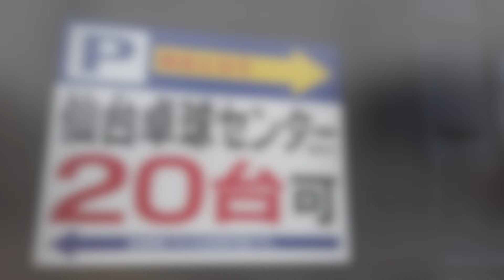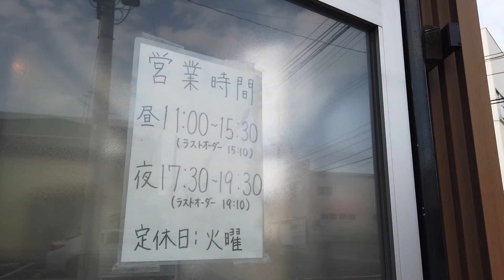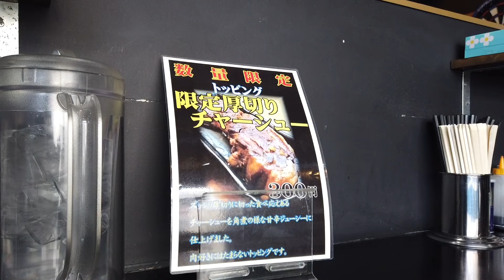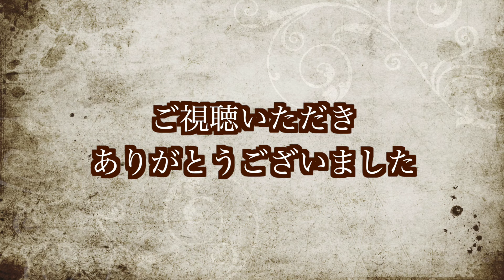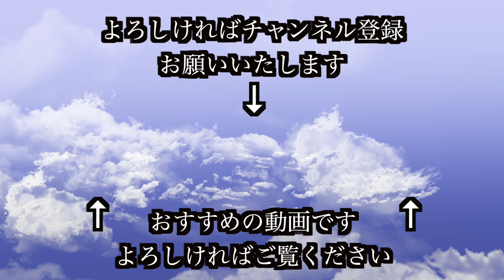【宮城ラーメン６９】仙台市宮城野区「ラーメン淳」さんにお邪魔して、二郎系味噌ラーメンを食べてきました。（二郎系）ramen review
仙台市宮城野区「ラーメン淳」さんのリンク先はこちら

仙台市宮城野区「ラーメン淳」さん

麺の量　　　　　　　６（２００ｇくらい）
麺の太さ　　　　　　５（中太麺）
麺の固さ　　　　　　３（やわらかめ）
あぶらの量　　　　　６（スープの中に背脂多め）
店員さんの対応　　　８（良かったです。初訪問・カップル・ご家族連れでも安心）

※１０段階で表記していますが、ラーメンに関しては「１０」が良いわけではありません

皆さんにオススメの動画はこちら

○宮城県
【宮城ラーメン４７】仙台市泉区「自家製太麺　渡辺」さんにお邪魔して、宮城トップクラスのラーメンを食べてきました。ramen review

【宮城ラーメン５０】仙台市太白区「大盛庵」さんにお邪魔して、上天中華セットを食べてきました。ramen review

【宮城ラーメン５１】仙台市宮城野区「らーめん　かいじ東仙台店」さんにお邪魔して、野菜味噌豚そばを食べてきました。ramen review

【宮城ラーメン５２】仙台市青葉区「中華そば　みずさわ屋」さんにお邪魔して、煮卵入り柔らかバラ肉中華そばを食べてきました。ramen review

【宮城ラーメン５３】仙台市若林区「一芯結」さんにお邪魔して、野菜マシマシ豚マシがっちりラーメンを食べてきました。（二郎系）ramen review

【宮城ラーメン５４】仙台市太白区「中華そば専門田中そば店仙台長町店」さんにお邪魔して、中華そばと明太子ご飯を食べてきました。ramen review

【宮城ラーメン５５】仙台市青葉区「野菜みそラーメン鬼首」さんにお邪魔して、汁なしラーメンを食べてきました。（二郎系）ramen review（訪問３回目）

【宮城ラーメン５６】宮城県名取市「天然だしラーメン潮の音」さんにお邪魔して、潮麺とはらこ飯を食べてきました。ramen review

【宮城ラーメン５７】仙台市青葉区「濃厚鶏そばシロトリコ」さんにお邪魔して、濃厚鶏そば（塩）を食べてきました。ramen review

【宮城ラーメン５８】仙台市泉区「麺王道・勝」さんにお邪魔して、背脂醤油ラーメンと宮城野ポークチャーシュー丼を食べてきました。ramen review

【番外編】仙台市宮城野区「うまいものや麺遊喜」さんにお邪魔して、ステーキ定食を食べてきました。ramen review

【宮城ラーメン６１】仙台市若林区「らぁ麺屋０９。」さんにお邪魔して、辛いラーメンと親鶏飯を食べてきました。ramen review

【宮城ラーメン６２】仙台市太白区「麺屋れいじ」さんにお邪魔して、野菜味噌ラーメンとネギチャーシュー飯を食べてきました。ramen review

【宮城ラーメン６３】仙台市青葉区「味処梅公ラーメン」さんにお邪魔して、壺みそラーメンとミニチャーシュー丼を食べてきました。ramen review

【宮城ラーメン６４】仙台市青葉区「ラーメン　カラテキッド」さんにお邪魔して、豚ラーメンを食べてきました。（二郎系）ramen review

【宮城ラーメン６５】宮城県黒川郡大衡村「麺ハウスこもれ美」さんにお邪魔して、極上の味噌ラーメンと鶏飯を食べてきました。ramen review

【宮城ラーメン６６】宮城県岩沼市「ヌードルショップアラカワ（Noodleshop arakawa）」さんにお邪魔して、味噌ラーメンと鴨の炙りチャーシュー丼を食べてきました。ramen revie

【宮城ラーメン６７】仙台市青葉区国分町「中華そば　嘉一」さんにお邪魔して、鶏チャーシュー麺（醤油味）を食べてきました。ramen review

【宮城ラーメン６８】仙台市若林区「横浜家系ラーメン一翔 荒町本店」さんにお邪魔して、家系ラーメンを食べてきました。（家系）ramen review

○福島県
【福島ラーメン４】福島県福島市　ラーメンぬま屋さんにお邪魔して、二郎系ラーメンを食べてきました。（二郎系）ramen review

【福島ラーメン５】福島県会津若松市　ラーメン二郎会津若松駅前店にお邪魔して、小ラーメンを食べてきました。（二郎系）ramen review【二郎全店制覇１】

○仙台市ひとり飲みのやっております

初めまして
ラーメン仙台と申します。仙台から通えるラーメン屋を中心にご紹介していきます！！
皆様に良いお店をご紹介できるようこれからもやっていきます。
また、日々の生活に関しての動画もアップしていきますので、